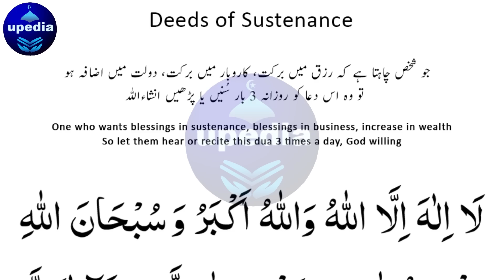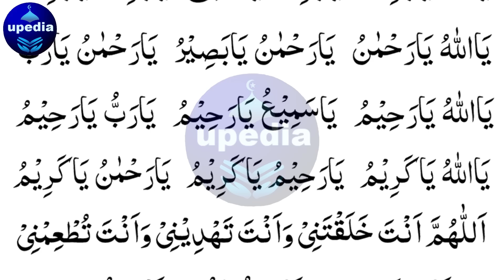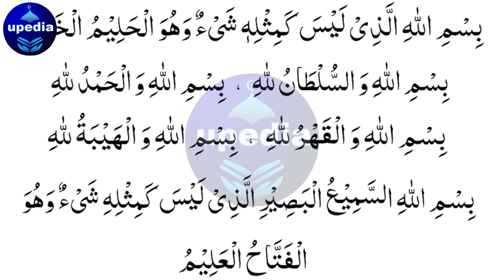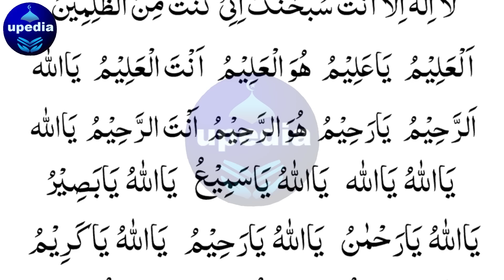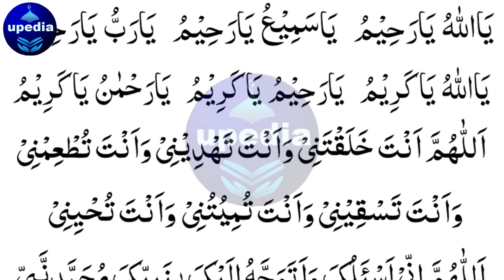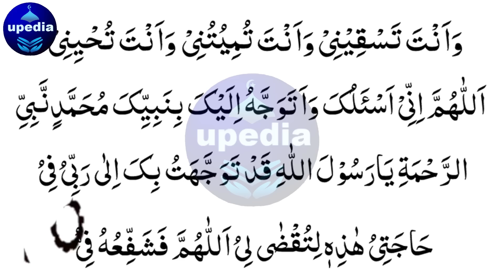Zilhajj Mein Rizq Ka Amal | Deeds Of Sustenance | کشائش رزق کے اعمال | Ya Allah Ya Rehman | upedia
Agar ap chahtay hain k ap k pas ghaibana rzq ki rail phail lag jae to ap is dua ko din rozana (2-3) martaba zaroor sunain ya padhain inshallah ap k pas rizq ki borian bhar bhar kar ayen gi

Deeds Of Sustenance | کشائش رزق کے اعمال | upedia channel, video